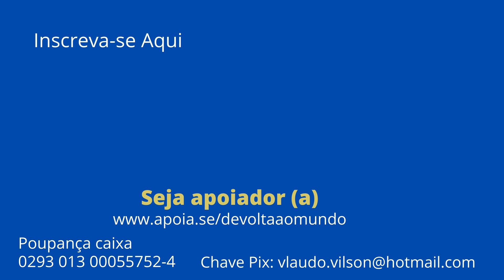Colocamos a Moto Em Um Barquinho !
Seja apoiador (a):

Chave Pix
Banco Nubank
Nome: Vlaudovilson

Conta poupança Caixa
Jaqueline de Souza Luciano
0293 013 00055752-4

APOIADORES (APOIA.SE)

Pedro Junior Roseno da Silva
Junior Pires
Lucio Fernandes Feitoza
Adriano S Fonseca
Claudio Cardoso de Melo

GRUPO WHATSAPP (APOIADORES)

Gerson de Souza Mol
Roseane Fernandes
Paulo Enrique da Silva
Clodoaldo Marques Paula
José Carlos de Oliveira Santos
Lucio Fernandes Feitoza
Maciel de Farias Barbosa
Juliano Venturini

Nesse vídeo estamos saindo na comunidade do Limão e indo para a comunidade do Vista Alegre do Cupim, colocamos a moto num barquinho para atravessar o rio Paru. Paramos para acampar na estrada onde tinha um igarapé juntamos lenha para fogueira, lavamos roupa e no dia seguinte seguimos para a comunidade do Cupim.